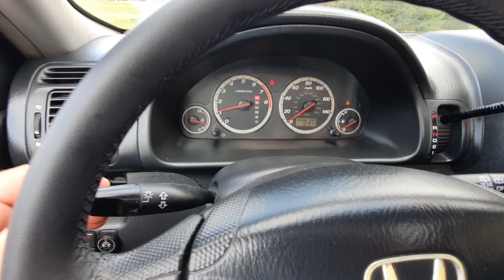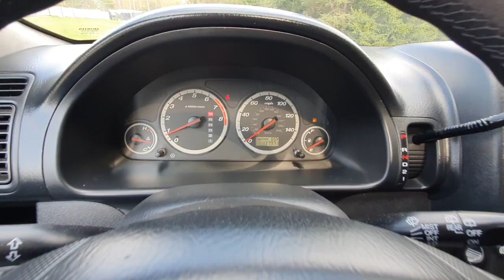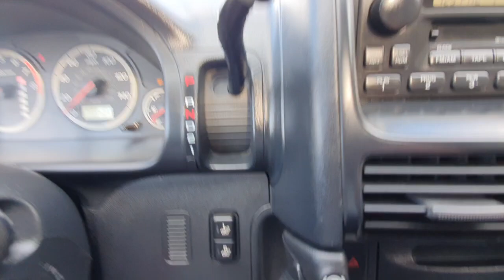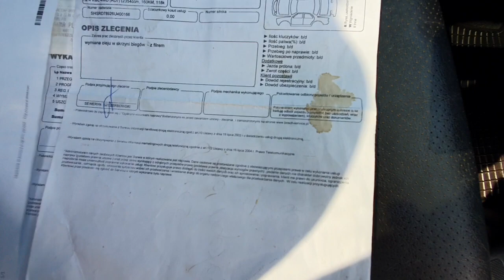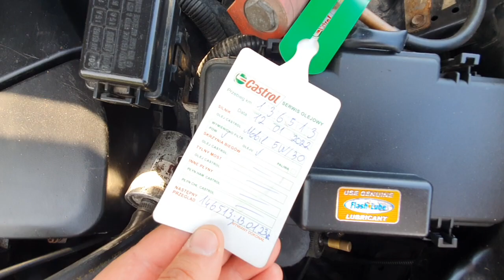Honda CR-V II 2006 2.4 160KM 4x4 USA Prezentacja Samochodu